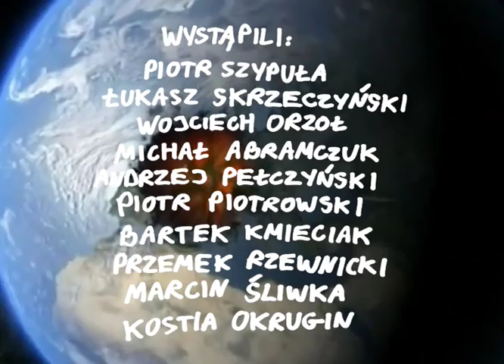ULICZNE ŚWIRUSY X 120 000 000: JUPITER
PREMIERA FILMU ULICZNE ŚWIRUSY JUŻ 23 CZERWCA O 21.00 W WARSZAWSKIM KINIE LUNA! (poniżej link do wydarzenia)

Przed wami ostatni montaż zapowiadający nasz film. mamy nadzieję, że solidna dawka deskorolki pobudzi was dostatecznie, by pojawić się na premierze! Montaż powstał we współpracy z grupą 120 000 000 - koniecznie sprawdźcie ich twórczość!

występują:
Piotr Szypuła
Łukasz Skrzeczyński
Wojciech Orzoł
Michał Abramczuk
Andrzej Pełczyński
Piotr Piotrowski
Bartek Kmieciak
Przemek Rzewnicki
Marcin Śliwka
Kostia Okrugin

kamera i montaż:
Przemek Rzewnicki

genialna nagrywka z vx1000:
Stanisław Kabsch

muzyka:
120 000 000 - Czarne góry Jupitera